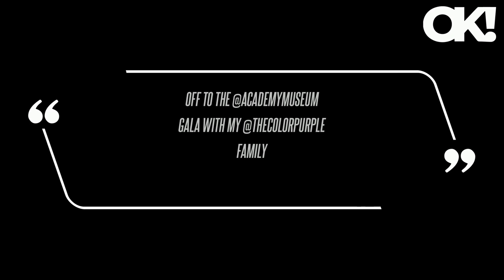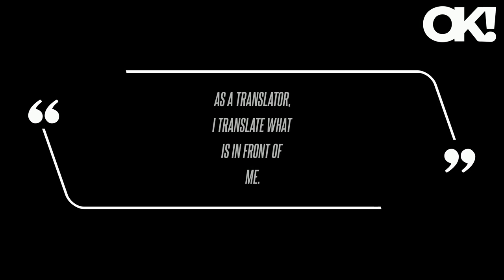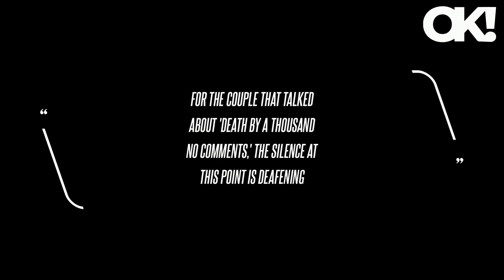Simply Stunning! Oprah Winfrey Shows Off Slim Figure in Sequined Purple Gown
"In those months when I was pregnant, all around this same time , so we have in tandem the conversation of 'He won't be given security, he's not going to be given a title' and also concerns and conversations about how dark his skin might be when he's born," the actress told Winfrey.